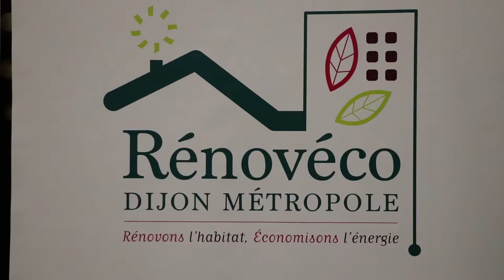Rénovéco : découvrez la mallette « écono MIE »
Il y a plein de façons de faire des économies d’énergie avec Rénovéco Dijon métropole ! Un exemple parmi d’autres avec la mallette « écono MIE » que vous présente Sarah, la coordinatrice Rénovéco.

Retrouvez Rénovéco au Salon de l'Habitat de Dijon
Du 15 au 18 mars 2019
Parc des expositions, 2ème étage – stand H09